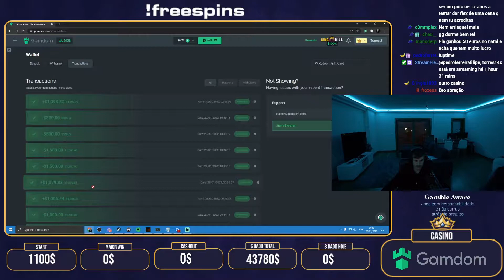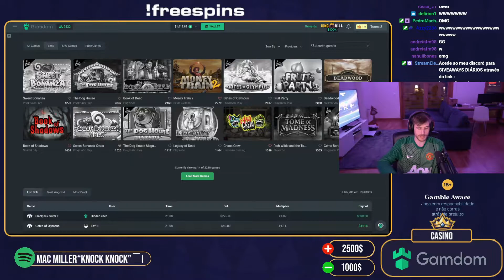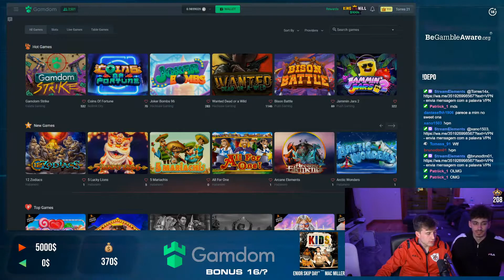Torres | MELHORES MOMENTOS DO MÊS #16